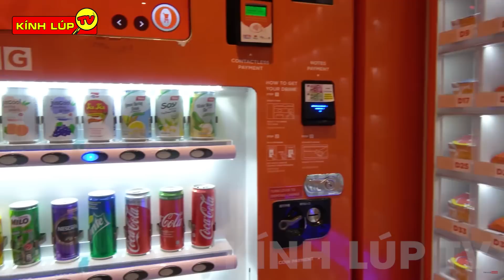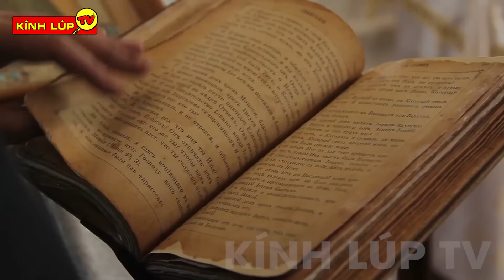🔥 7 Món Đồ Uống CỰC KHỦNG Khiến Cả Thế Giới Uống Mãi Không Chán...Bạn Thích Món Nào? | Kính Lúp TV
🔥Chào mừng các bạn đến với kênh KÍNH LÚP TV trong video ngày hôm nay chúng ta hãy cùng đến với: 7 Món Đồ Uống Cực Ngon Khiến Cả Thế Giới Uống Mãi Không Chán
Nước lọc, Coca cola, cà phê hay trà đá vỉa hè chính là những món đồ uống vô cùng quen thuộc đã gắn liền với tuổi thơ của bao thế hệ. Vậy bạn đã biết những gì về những loại đồ uống quốc dân này. Cùng khám phá trong video ngày hôm nay nhá.
00:00 7 Món Đồ Uống Cực Ngon Khiến Cả Thế Giới Uống Mãi Không Chán
00:55 Coca-Cola
02:18 Trà sữa
04:18 Cà phê
06:14 Trà đá vỉa hè
07:34 Nước mía
09:26 Bia
11:26 Nước tăng lực 'Bò húc'